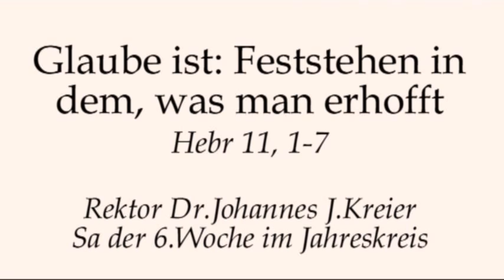Sich darauf einlassen, seine Weltsicht zu öffnen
Rektor Dr. Johannes J. Kreier am Sa, 6.Wo im Kloster am Rande der Stadt/ SB.